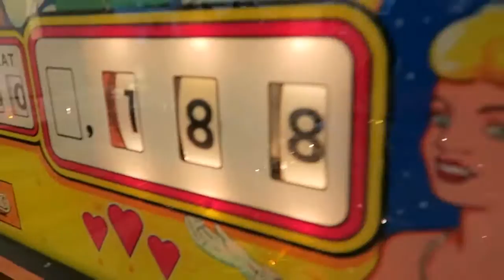EMBARRASSED MYSELF! | London Chelsea Food Market